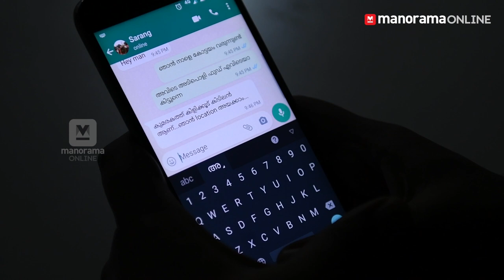കിളിക്കൂട് ഷാപ്പിൽ പോകാം...!!